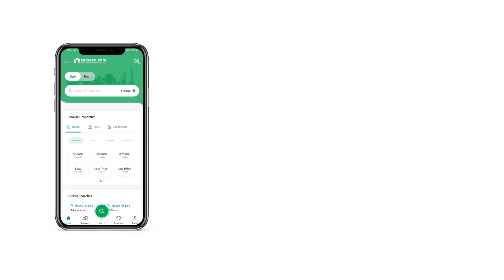8 MARLA RESIDENTIAL PLOT FOR SALE IN DEFENCE ISLAMABAD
cornar plot all dust clear on passion